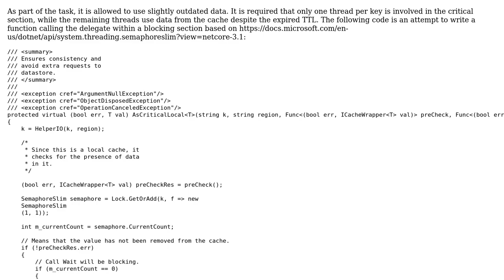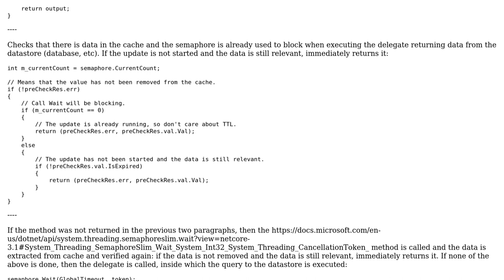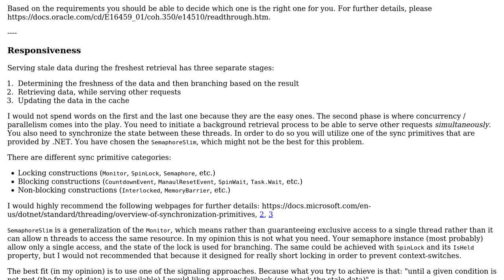Update cache with minimal blocking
With thanks & praise to God, and with thanks to the many people who have made this project possible! | Content (except music & images) licensed under CC BY-SA | Music | Images & others | With thanks to user UserName user Peter Csala and the Stack Exchange Network Trademarks are property of their respective owners. You are responsible for your own actions.